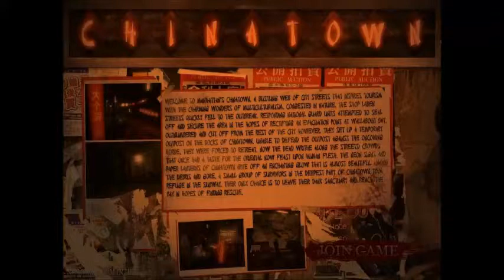No More Room in Hell - Chinatown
free mod